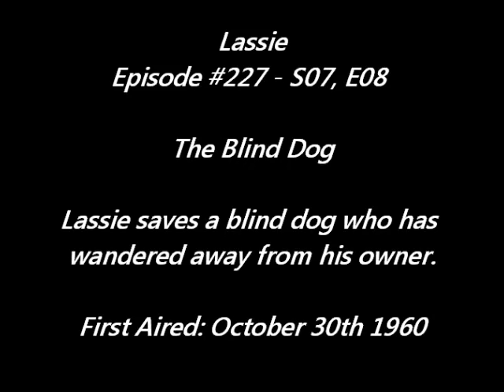Lassie - Episode #227 - "The Blind Dog"- Season 7 Ep. 8 - 10/30/1960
The dog of one of Timmy's friends is going blind and keeps wandering away lost. The friend's father wants to put the dog to sleep, but Timmy and his friend decide to take a job picking corn so they can get enough money to have surgery done on the dog's eyes.